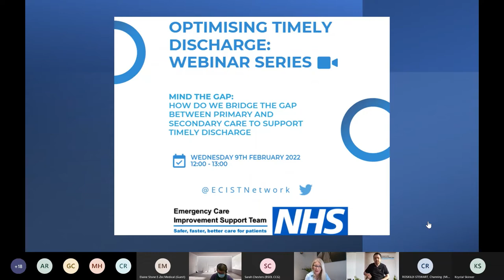Optimising Timely Discharge Webinar Series - Mind the gap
How do we bridge the gap between primary and secondary care to support timely discharge?

With Wendy Rees and Dr Miten Ruparelia